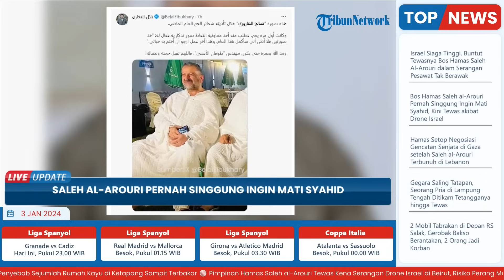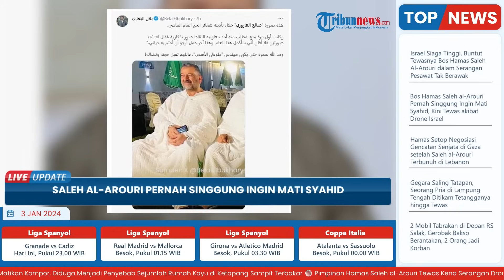Bos Hamas yang Tewas akibat Drone Israel Ternyata Pernah Singgung Keinginan Mati Syahid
TRIBUN-VIDEO.COM - Pejabat senior Hamas, Saleh al-Arouri, tewas dalam serangan drone di Dahiyeh, pinggiran selatan Beirut, menurut laporan Hamas dan media Lebanon.

Hamas, lewat saluran resminya, mengatakan al-Arouri terbunuh pada Selasa (2/1/2024) dalam "serangan Zionis yang berbahaya."

Anggota politbiro Hamas, Izzat al-Sharq, menyebutnya sebagai "aksi pembunuhan oleh pengecut," dikutip dari Al Jazeera.

Diketahui, al-Arouri adalah pejabat senior di politbiro Hamas dan dikenal sangat terlibat dalam urusan militer Hamas.

Sebelum tewas, al-Arouri pernah menyinggung soal keinginannya mati syahid.

Saat itu, ia mengaku menanti waktu di mana dirinya mati syahid akibat serangan Israel.

Menurut al-Arouri, dirinya sudah hidup terlalu lama.

"Saya menantikan kemartiran (mati syahid). (Saya) berpikir bahwa saya hidup terlalu lama," kata dia pada bulan Agustus 2023, dilansir The Arab News.

Israel sudah sejak lama menuduh al-Arouri melakukan serangan mematikan terhadap warga Israel.

Tapi, seorang pejabat Hamas mengatakan al-Arouri adalah sosok penting "di tengah perundingan" mengenai hasil perang Gaza dan pembebasan sandera yang dilakukan oleh Qatar dan Mesir.

Meskipun kurang berpengaruh dibandingkan para pemimpin Hamas di Gaza, al-Arouri dipandang sebagai tokoh kunci kelompok militan Palestina itu.

Ia merupakan dalang di balik operasi di Tepi Barat dari pengasingannya di Suriah, Turki, Qatar, dan terakhir Lebanon, setelah lama mendekam di penjara Israel.

Sebagai pejabat senior Hamas, ia berperan besar dalam mempererat hubungan Hamas dengan Hizbullah.

Al-Arouri beberapa kali bertemu dengan pemimpin Hizbullah, Hassan Nassrallah.

Lewat Hizbullah, al-Arouri juga bisa mendekatkan Hamas dengan Iran.

Tewasnya Saleh al-Arouri dalam serangan drone Zionis membuat Israel siaga tinggi.

Pembunuhan yang menargetkan al-Arouri berdampak besar terhadap apa yang akan terjadi selanjutnya dalam perang ini.

Menurut pantauan jurnalis Al Jazeera, Hamdan Salhut, dari Yerusalem Timur yang dididuki, sudah banyak terjadi baku tembak di perbatasan utara Israel dengan Lebanon.

Serangan itu semakin intensif seiring berlangsungnya perang.

Pemimpin Hizbullah, Hassan Nasrallah, mengatakan setiap pembunuhan yang ditargetkan terhadap kelompok mana pun, dari faksi perlawanan mana pun, tidak akan ditoleransi di wilayah Lebanon dan akan dibalas dengan tindakan.

Para pejabat Israel yang berbicara secara anonim kepada media Israel, mengatakan mereka mengharapkan adanya semacam respons.

Respons itu bisa berbentuk apa saja, mulai protes, serangan, hingga roket jarak jauh.

Karena itulah mereka meningkatkan tingkat kewaspadaan.

Sementara itu, Zeina Khodr, jurnalis Al Jazeera melaporkan dari Beirut, mengatakan ada "kepanikan" di Ibu Kota Lebanon setelah serangan yang menewaskan al-Arouri.

Iran, yang mendukung Hamas dan Hizbullah, mengatakan pembunuan al-Arouri akan menciptakan lebih banyak perlawanan terhadap Israel, media pemerintah melaporkan.

"Darah para martir tidak diragukan lagi akan memicu gelombang perlawanan dan motivasi untuk melawan penjajah Zionis."

"Tidak hanya di Palestina, tetapi juga kawasan ini (Lebanon dan Iran), dan di antara semua pencari kebebasan di seluruh dunia," ujar Juru Bicara Kementerian Luar Negeri Iran, Nasser Kanaani.(*)

Artikel ini telah tayang di Tribunnews.com dengan judul Bos Hamas Saleh al-Arouri Pernah Singgung Ingin Mati Syahid, Kini Tewas akibat Drone Israel,